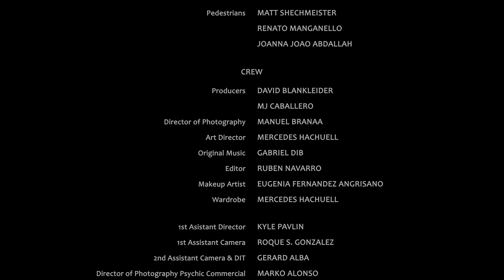The Cards - Short Film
Fighting depression after a dark episode in her past, Sonia decides to call a psychic hotline to inquire if her husband is cheating on her. By believing everything this stranger tells her, it will lead both of their lives to complete disaster.

Written and Directed by David Blankleider